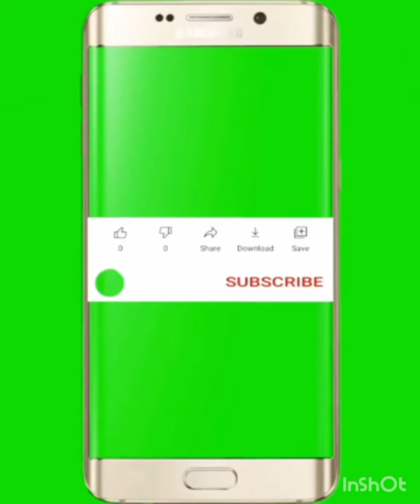Pakistani Jockey buli dog#americanbully#indian big bully Dogs#dog lover#animal video#best dog#pitbu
KKH TV HD#american bully Dogs#pakstani bully#pitbullis#bullyworld#dogbreeds#alangu#xl#americanbully# for Dog information and we inform people about Dogs health and care friends i am your host khizar hayat bhatti this is official channel of " KKH TV HD" we Explore different kinds of varieties of Dogs please feel to contact with us to make a videos of you dogs top puality Best breeging program in depth this channel gives you a great experience of videos that offers in depth knowledge about Bully Dogs by interviewing the veterans of this industry we are hoping that you will like our videos please keep watching and share our videos and also subscribe our channel "KKH TV HD"for more videos and information KKH Animal Tv:/ channel /KKH village TV channel /KKH TV HD KKHTVhd :- khizar hayat bhatti # KKHTVHD# vlogs # Ducumentry#KKH TV HD#Punjab top big Bully Dogs# beautiful bhot nasli Big bully Dogs# wtsp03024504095 Indian bully Dogs kutta